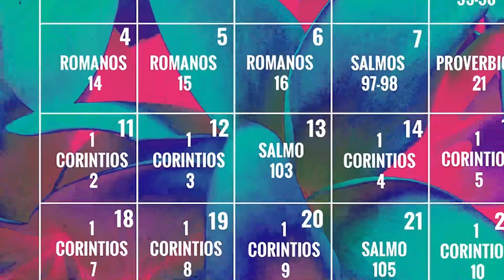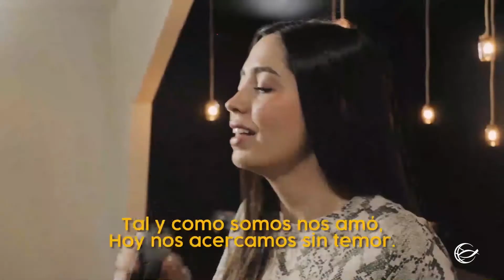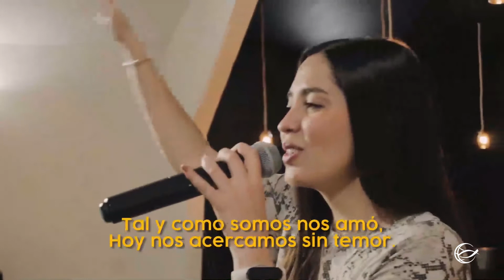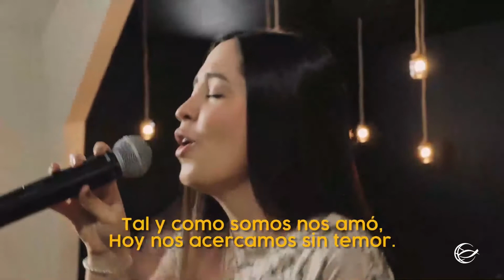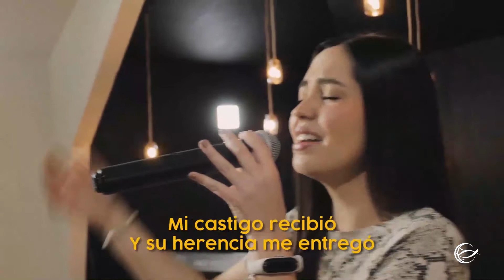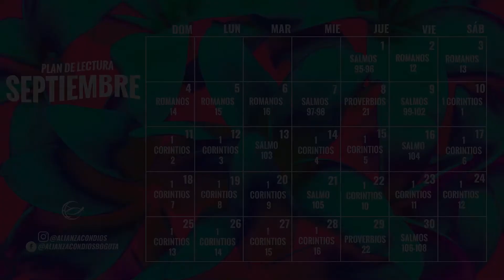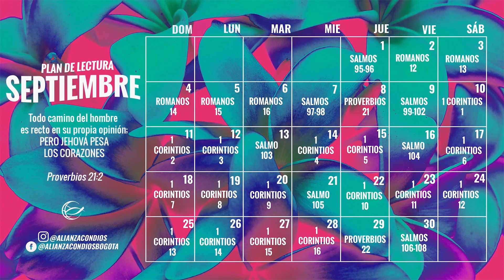🔴 Domingo Online 11 de septiembre - Pastor invitado, Eduardo Arellano